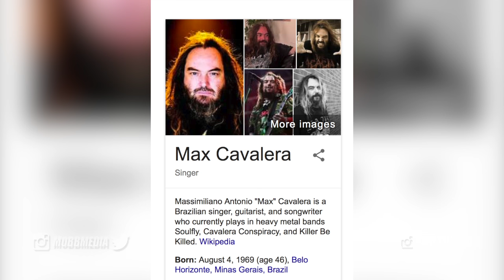MAX CAVALERA DREADS